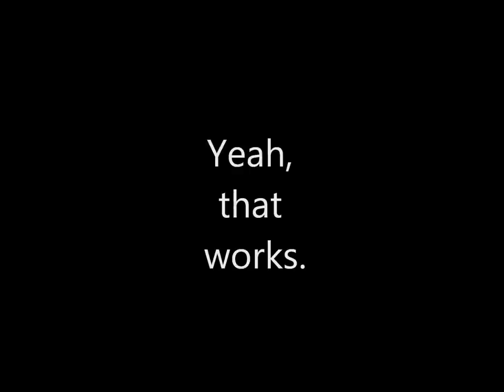Freehold Boro Colonials HD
Highlights of the Freehold Boro Colonials 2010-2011 State Championship season. (High Definition)